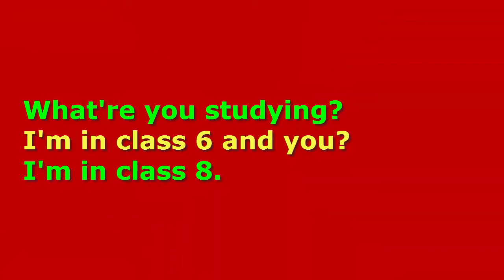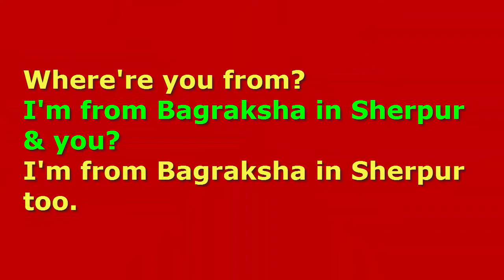It's time to move up!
Conversation between Mr. Porosh and Mr.Turjo

Hi there!
Welcome to "Infinity Ahzee”. Here is an educational video on "Conversation between Mr. Porosh and Mr.Turjo." My channel always tries to present instructive videos. I think, this idea will be helpful for the learners and will be stimulated by watching educational videos.
Thank you so much for being here.
Good Luck!